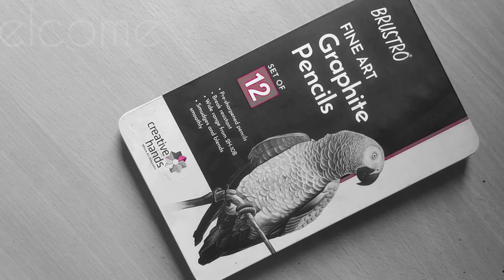How to Draw a Realistic Woman | Timelaps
Women Freehand Sketch ✍️🍃

📝Materials 👇

1 - A4 size sheet . 👇

2 - Brustro Graphite Pencils

3 - Staedtler Graphite Pencils

4 - Tombo mono Zero Eraser

5 - Brustro Battery Eraser